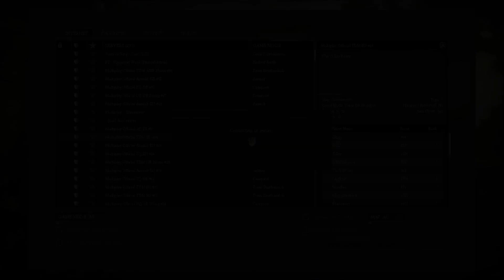Random Gaming med Gex 58 War Of the Roses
-Paul Atrocity - We Going On (Original Mix) Intro#

JEG HAR FÅET FULD TILLADELSE TIL AT BRUGE OVENNÆVNTES MUSIK I MINE FILM !

PARTNERSKAB: Viso (Brodband TV)

fordele:

-kanal banner
-planlagt uploade
-hurtigere uploade
-links på kanalbanneren
-større synlighed på tuben

Disse fordele får jeg fra viso, og de får så lov til at reklamere på min kanal

HVORFOR ER JEG BLOKERET?

-du kan have generet mig eller en anden bruger
-du kan have reklameret for din egen eller en andens kanal
-du kan have generet en anden der har kommenteret
-du kan have generet en af mine youtube venner
-du kan have skrevet din server ip eller lignene
-hvis du skriver første på flere af mine videoér
-hvis du spammer mine videoér
-hvis du skriver private ting om mig
-du kan ikke blive unblokeret igen
o.s.v

OFTE STILLEDE SPØRGSMÅL

-jeg filmer med fraps.
-jeg redigere med windows movie maker/ sony vegas.
-jeg laver ikke introer.
-jeg gider ikke vurdere andres kanaler.
-jeg er 22 og bor i holbæk.
-jeg spiller kun på servers jeg selv finder.
-jeg bruger fraps til at optage mit skrivebord.
-jeg spiller hvad der passer mig.